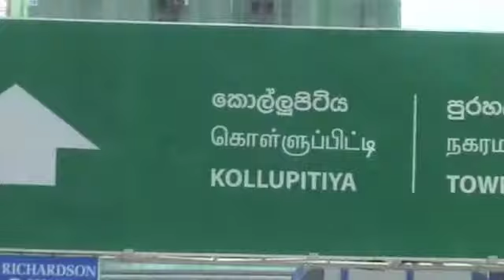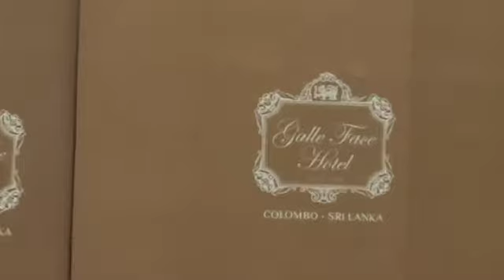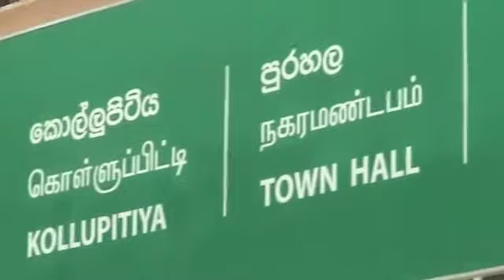Galle Face Hotel, Colombo, Sri Lanka: 26/08/13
Called into the hotel just to take a look around inside & outside the hotel, appears the hotel was under renovations at the time, worth taking a look at this interesting old hotel. Visited on Monday 26/08/13